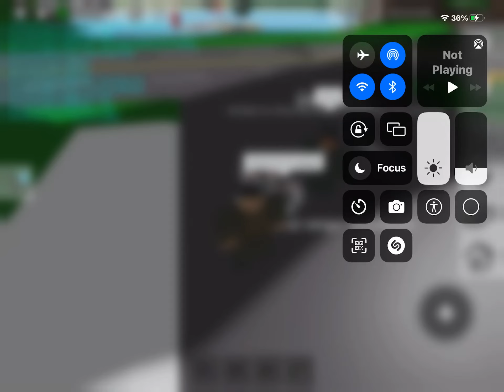How to fly in Roblox Brookhaven *new glitch *